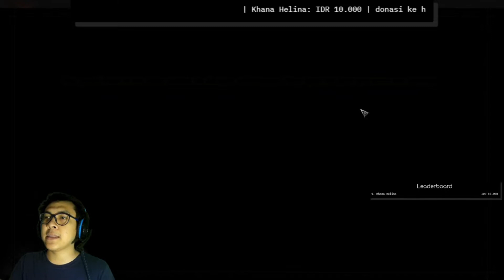Conqueror's Blade Indonesia #1 : Firstlook Gameplay